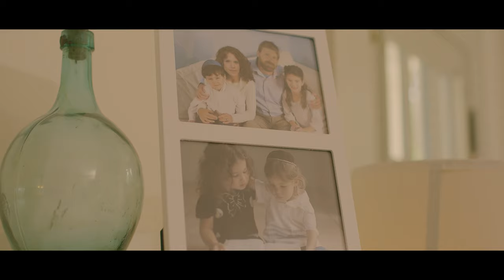Tehila Erlich - Worth It | For women and girls only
When it seems like there’s nothing more in our power to control a situation and trusting G-d feels like
Our only choice, sometimes- there’s some sort of relief  in that .

The benefits of working on Faith in G-d feel the most worth it to me whenever I channel myself to work on it. The peace of mind of letting go and knowing that my Father will take care of me is the most liberating feeling there is.

Artist:
Tehila Erlich

Song title:
Worth It

Written and composed by:
Tehila Erlich

Music Produced and arranged by:
Mitch Furr
Vocals mixed by:
Mitch furr

Guitar, bass and keys: Mitch Furr
Drums: kip Allen
Guitar: Tyler Tomlinson
Mastered by: Joe Hutchinson

Vocal Tracking recorded at : Berwyn recording

Music video produced by: David Bradley osprey media
Israel scenes filmed by : vadim Mechona
Cover picture by : David Bradley at osprey media
Cover edited/designed by : Gail Lobel rand
At nightingale productions